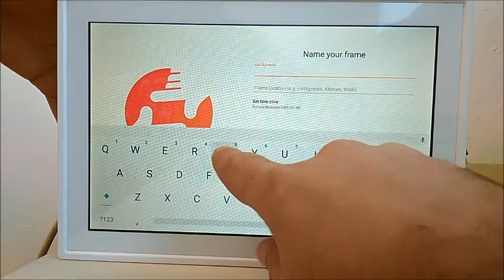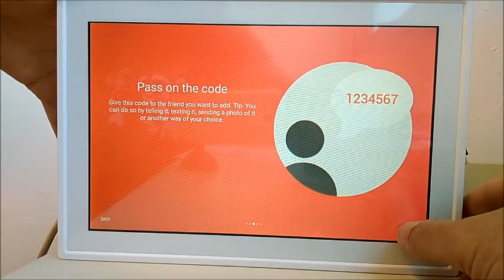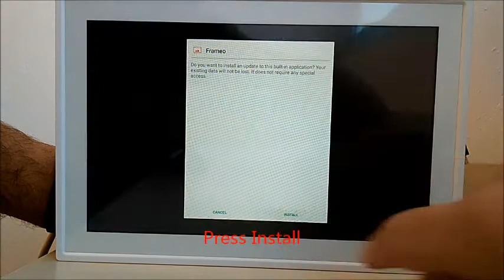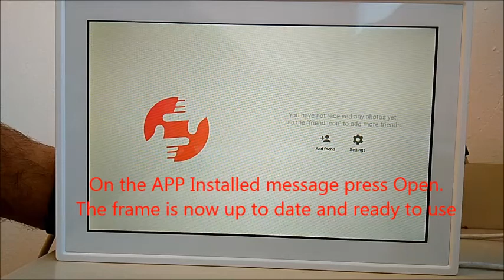Note on first updating of Frameo application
Note on first updating of Frameo application - English version -